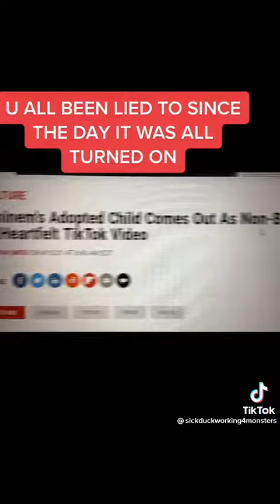Eminem puts in our faces humiliation ritual how they put on masks to look like different people